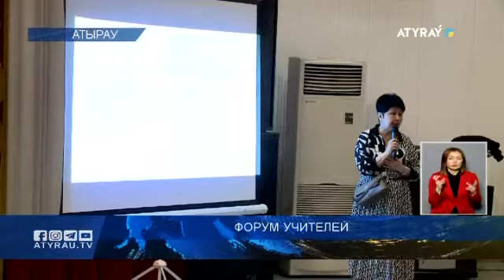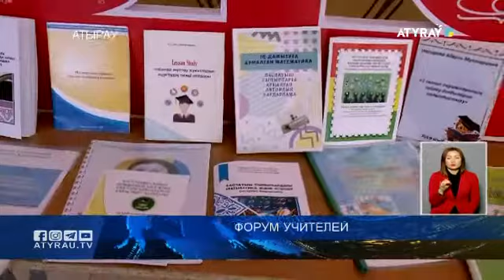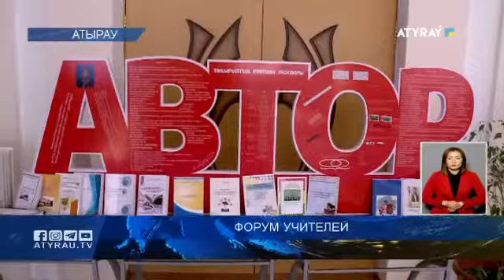Форум учителей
Учителя начальных классов Атырау на областном форуме освоили новые методы обучения азбуки. Кроме того, они приняли участие в специальной секции и обменялись мнениями с экспертами. В форуме приняли участие около 200 учителей из всех школ области.